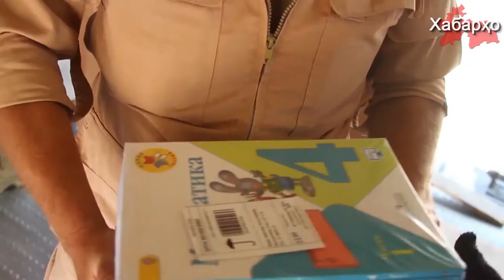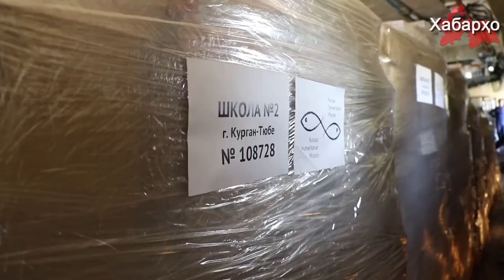Экспансияи фарҳангӣ ва забонии Русия дар Тоҷикистон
Санаи 28 ва 29 август ба фурудгоҳи байналмиллалӣ Душанбе аз тарафи "Россотрудничество" 52 ҳазор адад китобҳои дарсӣ бо забони русӣ ворид гардид.